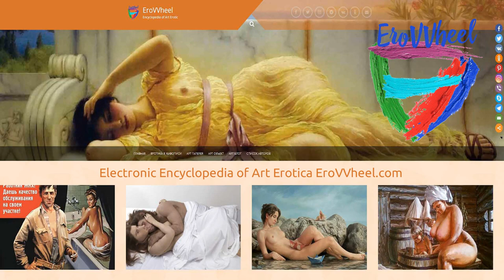Al Buell (1910-1996) : Pin up illustrations and drawings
Classical retro Pin up of American artist Al Buell (Alfred Leslie Buell) (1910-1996)
Классический ретро Пин ап американского художника-иллюстратора Альфреда Лесли Буэлл (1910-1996)